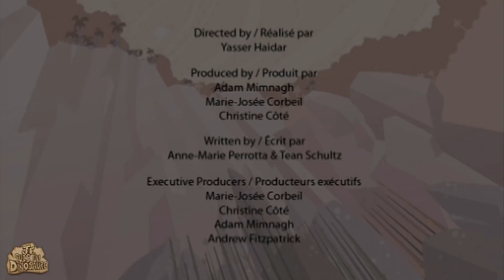Je suis un dinosaure! | Dessin Pour Les Enfants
Pour encore des faits | Explorez le monde des dinosaures d'Amérique du Nord avec ce Dessin Animé Complet en Français...Apprenez des faits génials sur l'Afrovenateur, le T-Rex et des autres dinosaures avec Je Suis Un Dinosaure